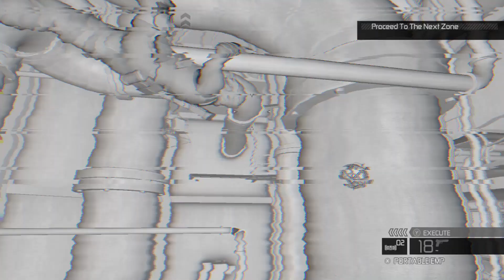Infiltration | Salt Lake City, UT | Splinter Cell: Conviction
"Threat neutralized."